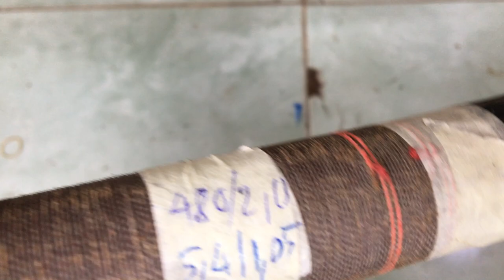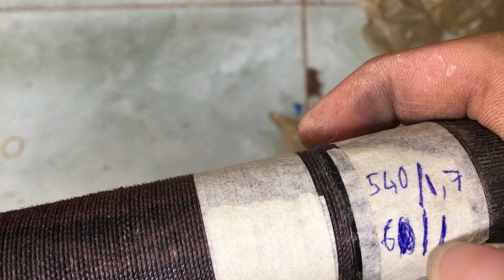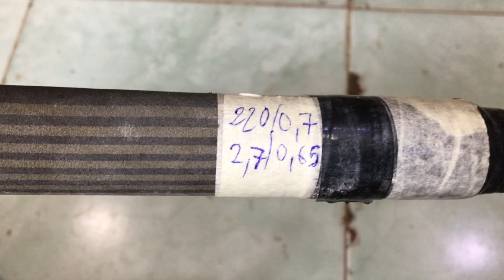QUÁ RẺ Càng mua càng rẻ 18/03 cần câu nhật bãi Liên hệ 0786555599